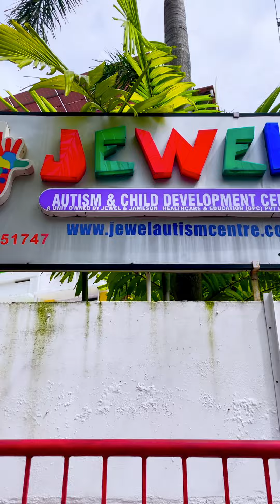ONAM SPECIAL MASHUP - JEWEL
"Embracing the true essence of Thiruvonam—unity, prosperity, and joy! 🌾🌸 May this Onam fill our hearts with peace and our homes with happiness. Wishing everyone a blessed Thiruvonam! 🌼✨ "